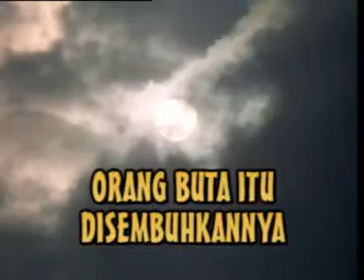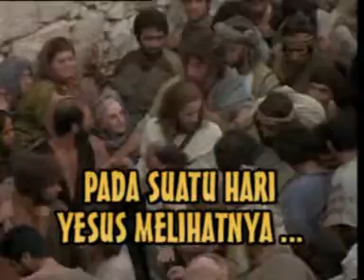ADA ORANG BUTA